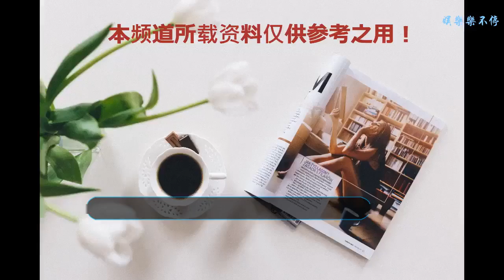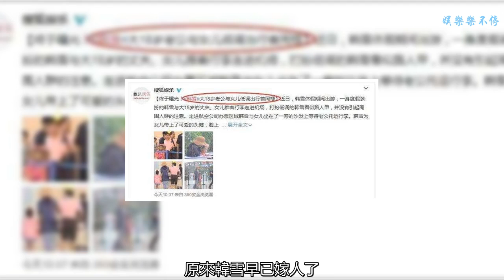卓偉猛料又成真，韓雪一家三口照片流出，網友：女神被豬拱了！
說起韓雪，想必大家都非常熟悉，2003年12月，韓雪因在古裝武俠劇《飛刀又見飛刀》中扮演冷小星而受到關注，2006年又憑借古裝神話劇《天外飛仙》一炮而紅，不過近幾年來作品并不多，但是人氣依然很高。
    然而網友們關注的并不是她的作品，而是她的私人生活，說到韓雪，大家第一印象就是很清純，好像天上的仙女下凡，不食一絲人間煙火，韓雪也曾說過，她拍戲有“三不”，不和圈內人談戀愛，不把自己當做圈內人，不解吻戲，因此，網友們也以為韓雪一直單身著，之前卓偉還在節目上爆料韓雪早已嫁人，不過因為沒有拿出實證遭到了很多網友的炮轟。
    不過近日有消息爆料，韓雪休假期間出游，一家三口的照片被記者拍到，從爆料來看，韓雪老公大她18歲，女兒看面相已經有好幾歲了，原來韓雪早已嫁人了！
    這一消息簡直如晴天霹靂，炸的很多網友呆若木雞，有網友稱：韓雪的保密措施做的太好了，女兒都這么大了，外界竟然一點都不知情，太不可思議了，更有網友捶胸頓足：韓雪怎么說都是女神級別的美女，竟然嫁了一個比她大18歲的男人，真是女神被豬拱了！
    不過小編想說，韓雪既然有意隱瞞，肯定是不想大家過于關注她，至于韓雪老公大她18歲，真的沒有必要糾結這個，俗話說的好，看對了眼就行，希望他們能幸福。
    對此，大家有什么看法呢？